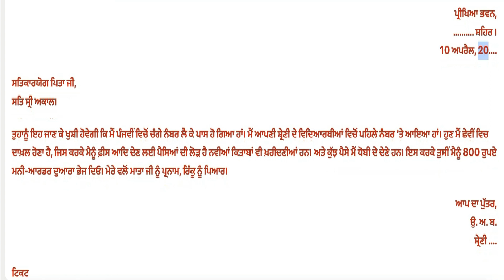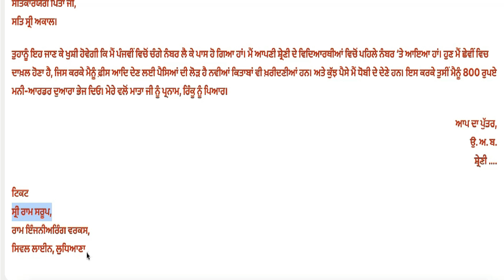Class 5 PSEB Punjabi Language ਚਿੱਠੀ-ਪੱਤਰ-ਪਿਤਾ ਜੀ ਕੋਲੋਂ ਪੈਸੇ ਮੰਗਵਾਉਣ ਚਿੱਠੀ-ਪੱਤਰ